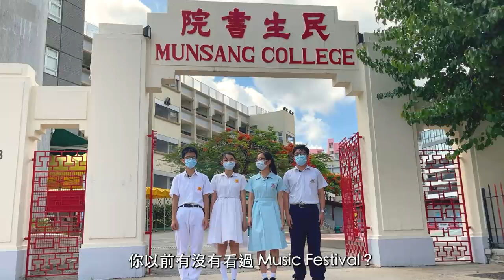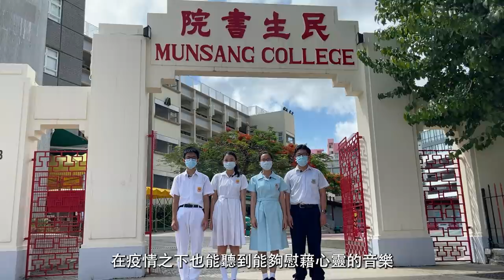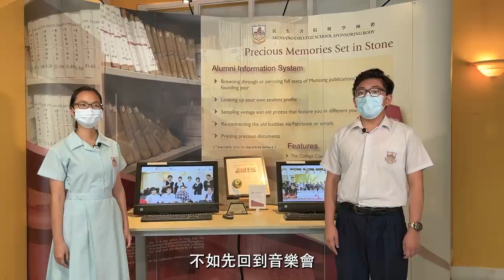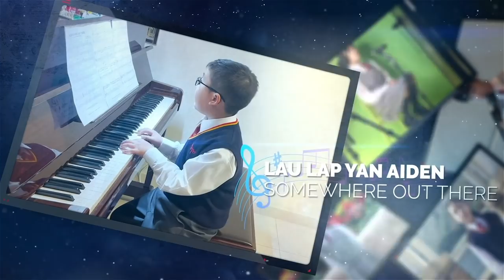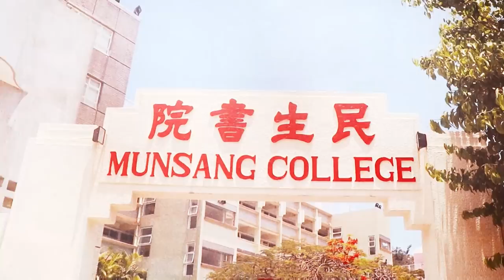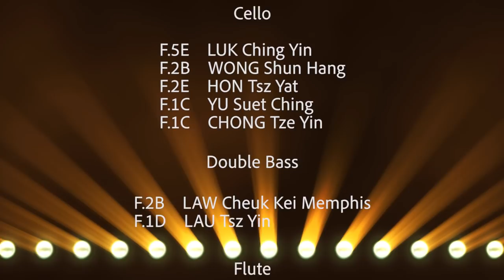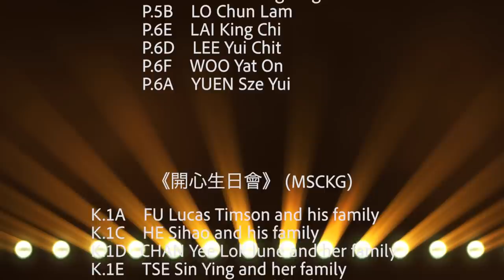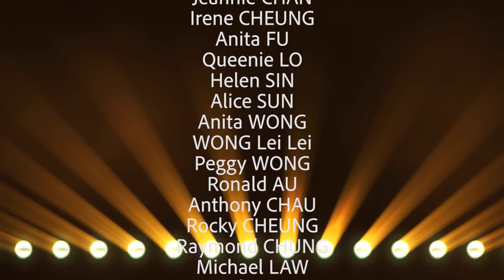95th Anniversary Munsang Online Music Festival